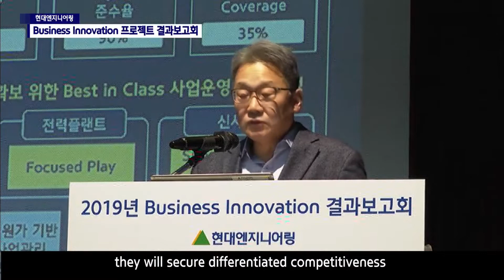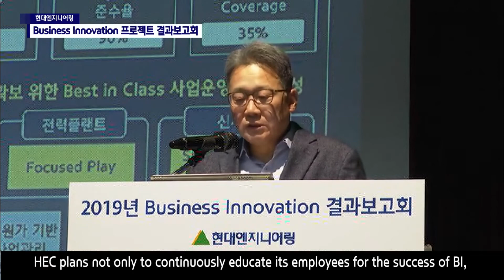현대엔지니어링, Business Innovation프로젝트 결과보고회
현대엔지니어링은 2019년을 ‘변화와 혁신’의 원년으로 선포하고, 지난 1년간 Business Innovation을 추진해왔는데요, 지난 2일에는 ‘2019년 Business Innovation 프로젝트 결과보고회’를 진행했습니다.

이날 행사는 플랜트 부문 BI를 수행한지 1년여가 된 시점을 맞아, 전임직원에게 2019년 ‘BI 프로젝트 성과 및 향후 회사의 변화상’을 소개하고, 2020년 IT 시스템 개발을 중심으로 계속되는 BI에 대한 관심과 동참을 당부하기 위해 마련됐습니다.

행사는 BI 추진배경과 경과를 담은 영상 시청을 시작으로 김창학 사장, 황재욱 IT혁신실장 발표 순으로 진행됐습니다.

이날 김창학 사장은 ‘우리 회사의 변화 모습’을 주제로, Business Innovation을 통해 차별화된 경쟁력과 지속 성장의 모멘텀을 확보할 것이며,

1) 핵심고객을 중심으로 한 마케팅/영업 전략 차별화,
2) 시공을 중심으로 한 설계와 구매의 통합 연계,
3) 공정 및 원가 기반 통합 사업관리 고도화,
4) Rule과 System 기반의 업무 상향 평준화를 통해 디지털화를 실현하고, 글로벌 TOP 수준의 운영체계와 관리 능력을 확보하겠다고 밝혔습니다.

이어 황재욱 IT혁신실장은 디지털 기반 업무혁신을 위한 차세대 IT시스템 구축 경과 및 향후 추진 계획에 대해 발표했습니다.

현대엔지니어링 김창학 사장은 “내년부터 시스템 개발과 더불어 BI 수행결과가 적용됨에 따라 초기 혼란과 시행착오 과정을 겪겠지만, 보다 나은 시스템으로 완성될 수 있도록 건전한 개선방안을 제안해 줄 것”을 임직원들에게 당부했습니다.

현대엔지니어링은 BI의 성공을 위해 지속적으로 임직원을 교육함은 물론, 플랜트 부문 BI를 토대로 건축사업본부와 인프라 투자개발, 자산관리 부문에도 혁신을 추진해 전사적인 변화와 혁신을 이루어나갈 계획입니다.